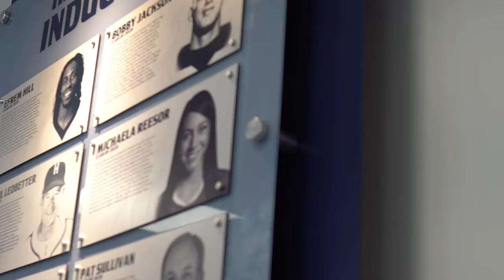Beck's Bench: Episode 17, 03.01.23 | March Madness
We're ready for March Madness! Samford University junior men's basketball player Ques Glover and senior women's basketball player Andrea Bailey join us at Beck's Bench to discuss the upcoming SoCon Tournament and reflect on what it takes to be a student-athlete at Samford.